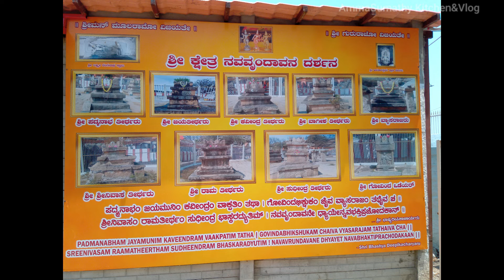மந்திராலயம் மற்றும் அதை சுற்றி பயணம் - Part 1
Below one are the places must visit in Mantralayam:
1. Raghavendra Swamy temple
2. Tungabhadra river
3. Sri Manchalamma Temple
4. Raghavendra Swamy house
5. Panchamukhi Anjaneya Swamy
6. Bichchali
7. Venkateswara Swamy Temple